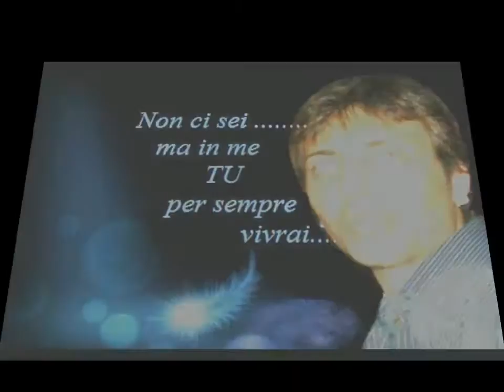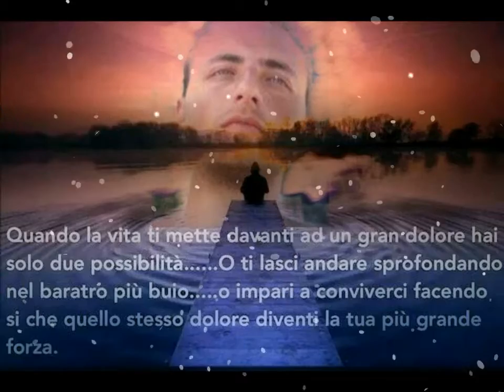Gaetano il tocco di un angelo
Di Gagliostro Antonella